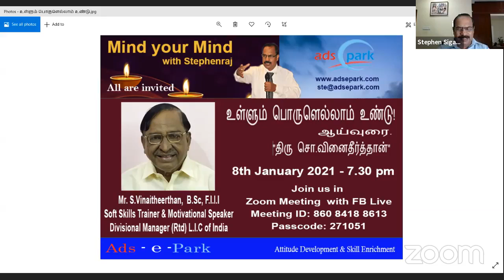Mind your Mind with Stephenraj - பொருளெல்லாம் உண்டு - ஆய்வுரை - S.Vinaitheerthan B.Sc, F.I.I.I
உள்ளும் பொருளெல்லாம் உண்டு!
என்ற தலைப்பில் ஆய்வுரை.
Mr. S.Vinaitheerthan B.Sc, F.I.I.I
Soft Skills Trainer and Motivational Speaker,
Divisional Manager (Rtd) L.I.C of India,
PG Gurukulam Trainer.